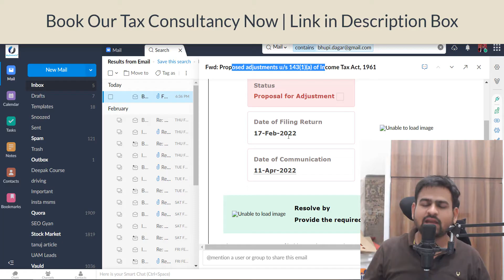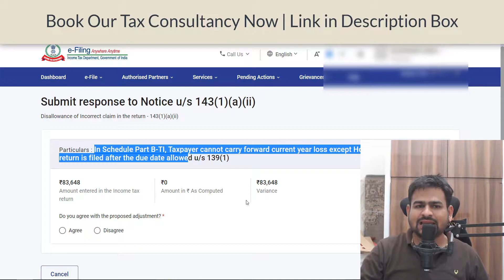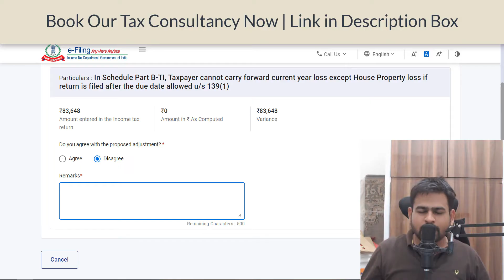Proposed Adjustment u/s 143(1)(a) of Income Tax Act 1961 | How to Resolve proposed adjustment email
proposed adjustment u/s 143(1)(a) of income tax act 1961
proposed dividend adjustment
communication of proposed adjustment u/s 143(1)(a)
communication of proposed adjustment u/s 143(1)(a) how to resolve
adjustment u/s 143(1)(a) revised return
response to proposal of adjustment u/s 143(1)(a) is not submitted